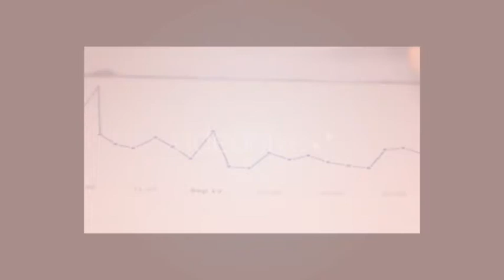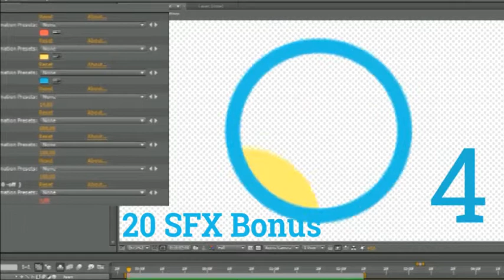Infographic Icons // Icon Set | After Effects (AE) Template VideoHive | 16897037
Infographic Icons // Icon Set

Infographic Icons // Icon Set. Element Pack CS5
Download motion Graphics Infographic Icons // Icon Set. AE Project CS5, a stylish solution for opener, video
Easy setup and quick customizing!
Quickly &amp; Easily Change Colors To Suit Your Needs

Modular Construction
Use Only The Shots You Need &amp; Rearrange Order

Simple Control
Infographic  Icons  CS5 uses standard effects to create a best Template  Icons  has very simple control. Files Infographic  Icons  setup and animation were made with the help of set of expressions and effects. Feature: Easy control – All effects on one layer, no plugins needed. ICON Setting: Icon color; Background color; Stroke Width; Roundness; Storke Opacity; Background Opacity; Sound Selector; Change